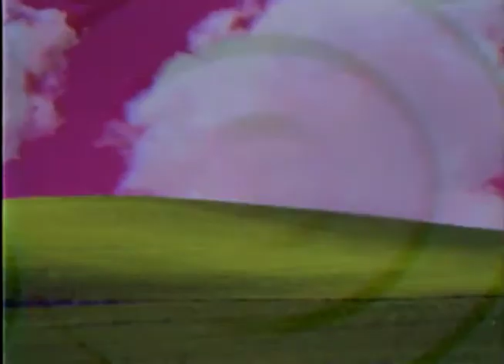5T33M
Λ V 0 MΛDΣ ƬΉI$

this track is off of an ep available @